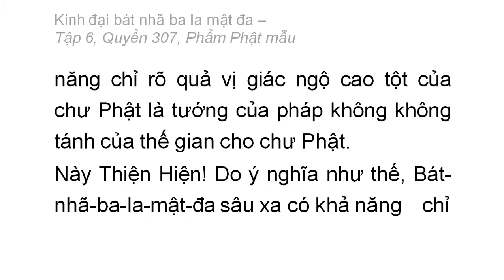Quyển 307: Kinh đại bát nhã ba la mật đa - Phẩm Phật mẫu (rất hay) (307/600) (15)